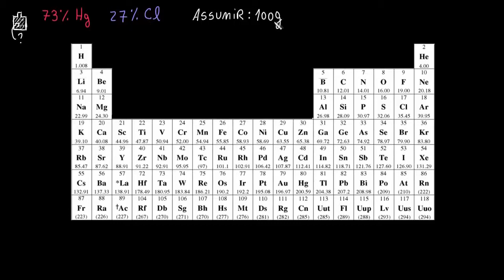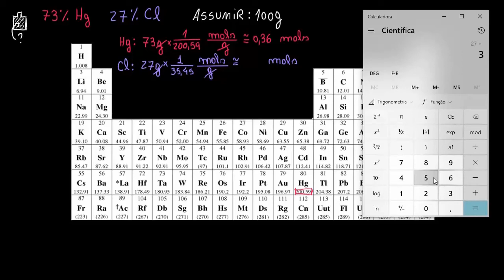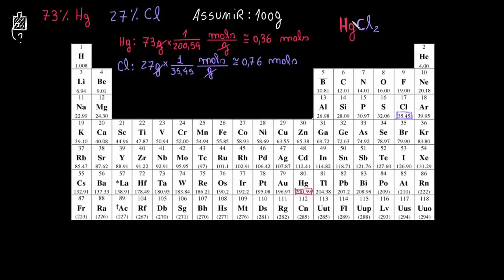Exemplo resolvido: determinando uma fórmula empírica a partir do dado percentual do composto.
Podemos usar o dado percentual do composto para determinar sua fórmula empírica, que é a relação mais simples do número de átomos dos elementos de um composto.